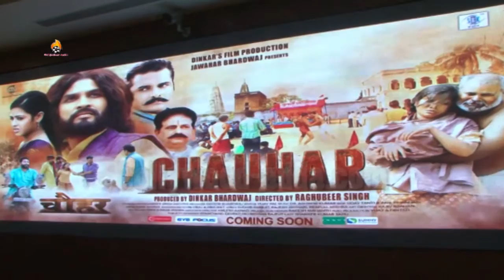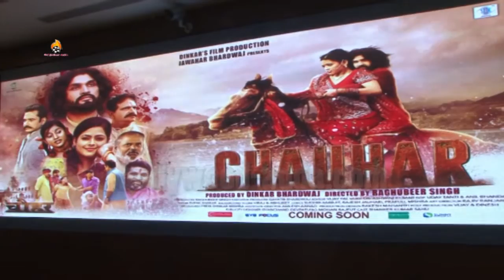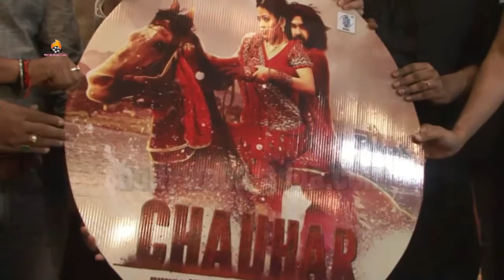CHAUHAR Movie (2017) Official Music Launch By Suresh Wadkar & Ajaz Khan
CHAUHAR Movie (2017) Official Music Launch By Suresh Wadkar